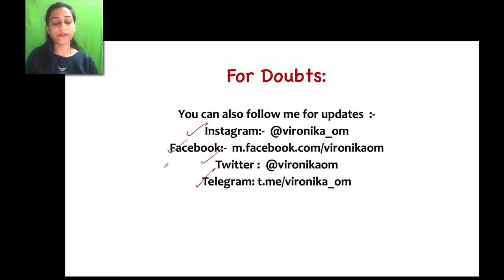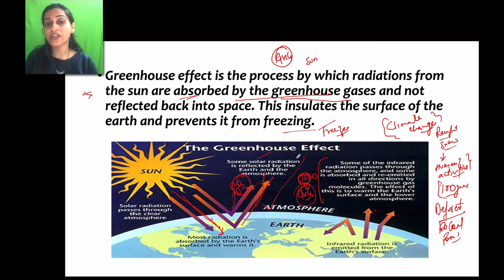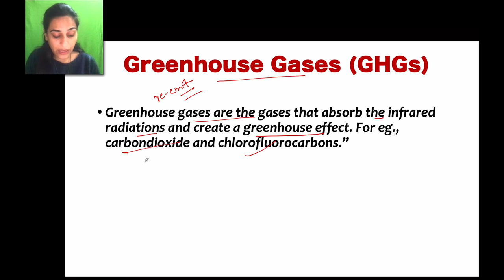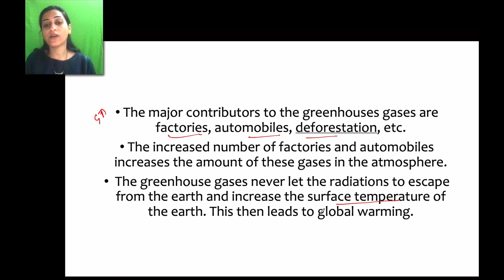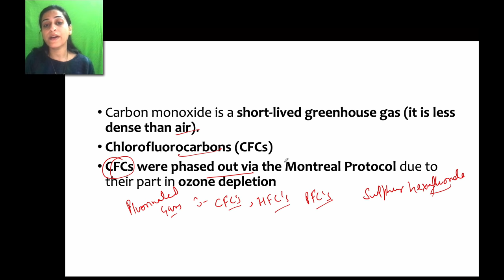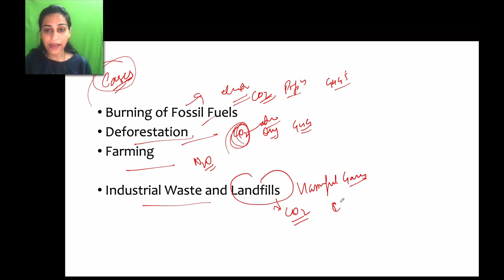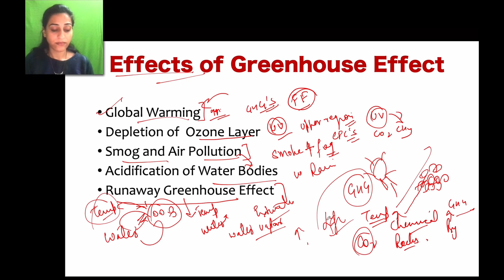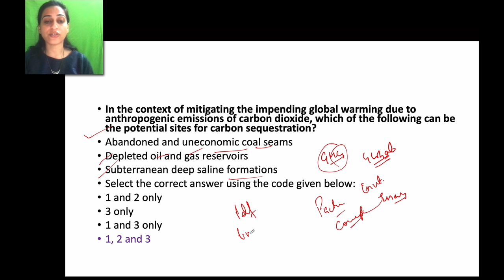What is Greenhouse Effect? What are the causes and effects of Greenhy Effect?